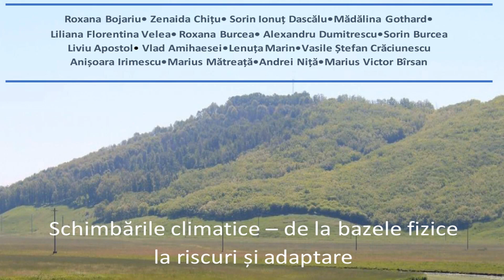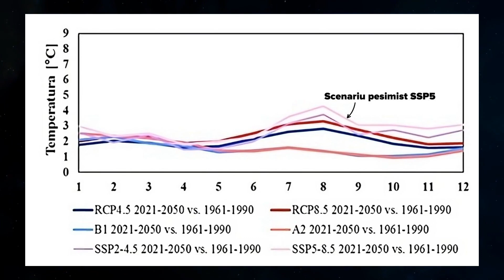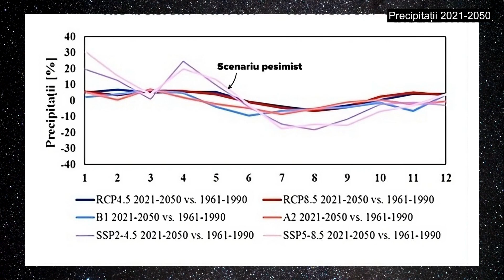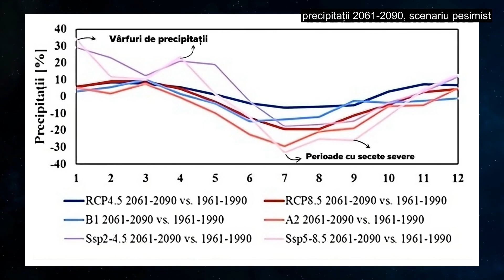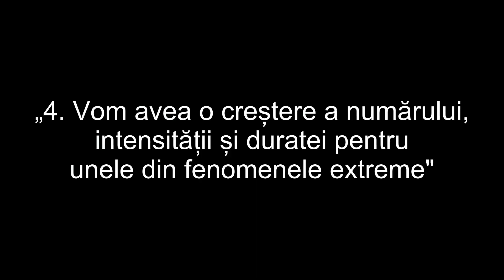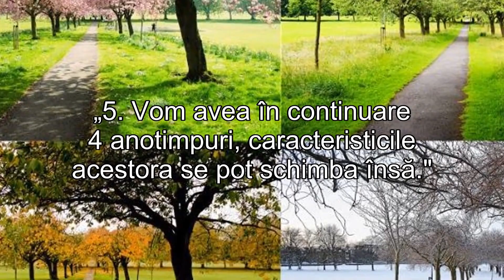Cât de cald va fi în România? 5 lucruri despre climă (până în 2100)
Cu toți vedem că, de la vară la vară, este mai cald. Ce ne așteaptă, pe noi, românii? Hai să vedem ce spun specialiștii.

Bojariu R, Chițu Z., Dascălu SI, Gothard M, Velea L, Cică R, Burcea S, Dumitrescu A, Marin L, Crăciunescu V S, Mătreață M, Ahihaiesei V, Irasoc A., Niță A, Bîrsan M-V, 2021: Schimbările climatice – de la bazele fizice la riscuri și adaptare.

1. Temperatura va crește în medie pe întreg teritoriul țării; aceste creșteri nu vor fi însă uniforme. În perioada 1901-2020, la nivelul României,temperatura medie anuală a aerului a crescut cu mai mult de 1 C; o creștere comparabilă cu media globală.Atenție însă, dacă în medie creșterea este de un grad, asta nu înseamnă că peste tot este la fel!  Vom avea regiuni și anotimpuri când creșterea este mai mică, dar și altele unde creșterea este mai mare. Desigur, acestea din urmă sunt cele mai problematice. De exemplu, în cazul verii, în regiuni din sudul țării, începând din 1961 și până în prezent, mediile temperaturii aerului au crescut cu 2-3 grade Celsius. Ce spun predicțiile? Cercetătorii folosesc în special modele la scară globală. Altfel, nu se poate: încălzirea este un fenomen global, deoarece masele de aer circulă în atmosferă, iar căldura se transferă dintr-o parte în alta.